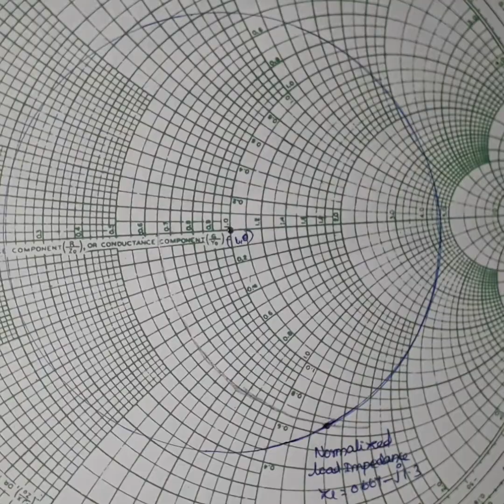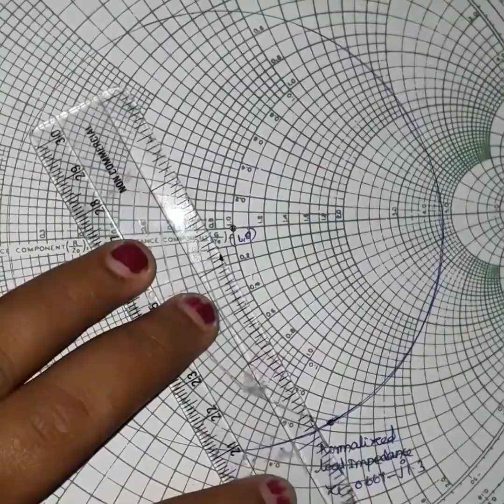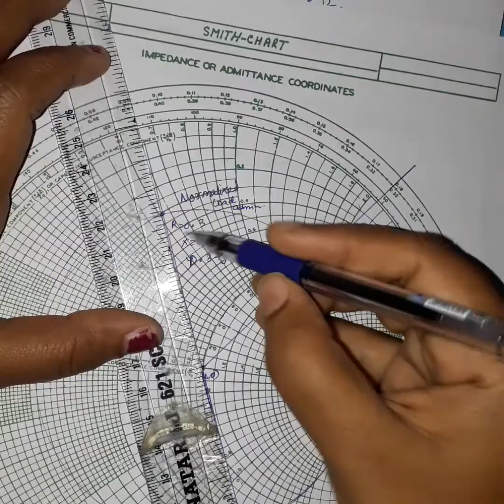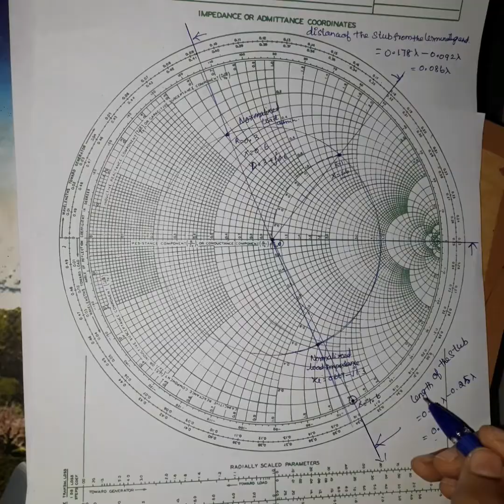EC3551 SMITH CHART PROBLEM NO 3 SINGLE STUB